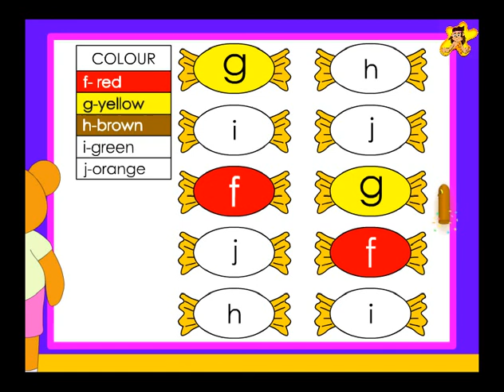Kindergarten - recognition of letters f to j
Kindergarten letter recognition and identification worksheets (like the letters f to j  (small) worksheet here) help kids recognize the letters of the alphabet. This is  a key part of kindergarten and a basic step in learning to read. Kindergarten alphabet worksheets can be a fun way to reinforce alphabet learning. Kindergarten videos like this one can make it more interesting.

Watch Chalky the magic chalk do this kindergarten letters f to j (lower case) identification worksheet. This will be of interest to preschool, nursery or kindergarten kids.